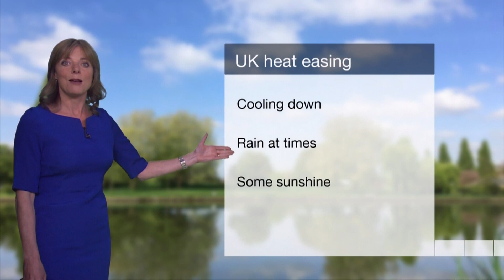Louise Lear BBC Weather May 7th 2018